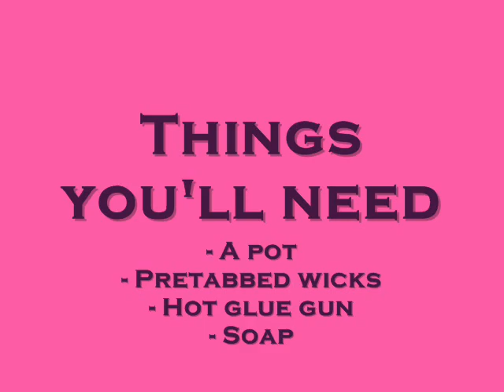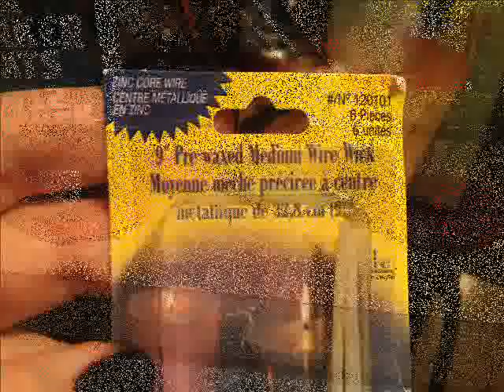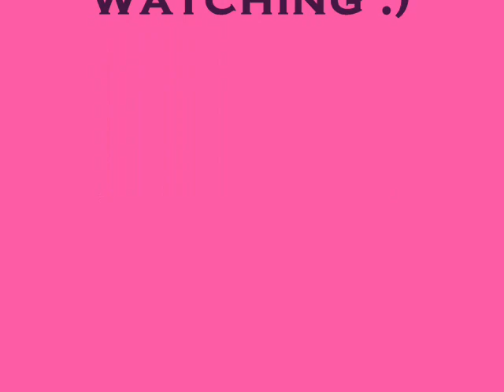Candle Wax Saving Tip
I did this to put the left over wax in one place and I used all the jars that I had left over as stuff holders.  Great way to up-cycle too :)

I hoped you like the video!